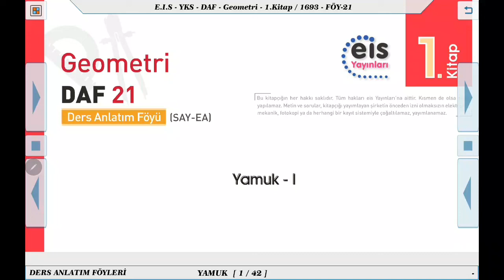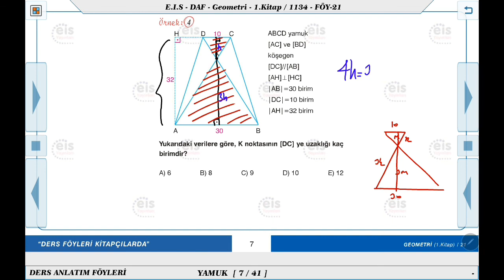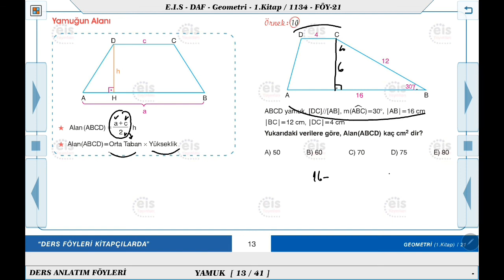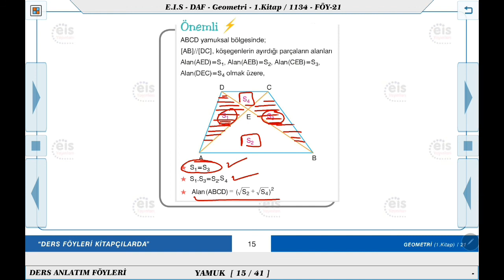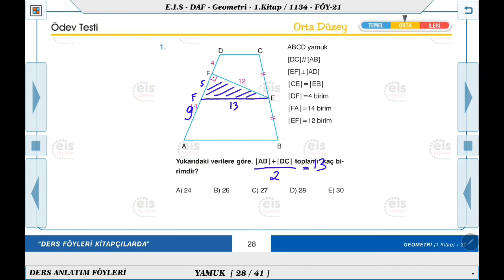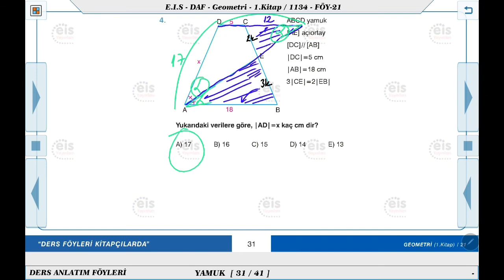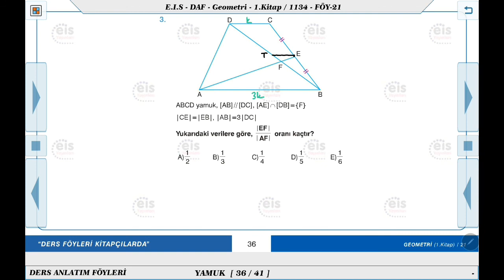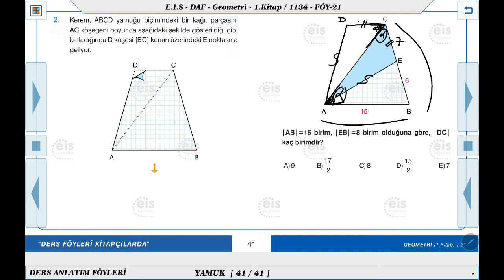EİS Yayınları Yamuk-1 Konu Anlatımı (DAF 21)